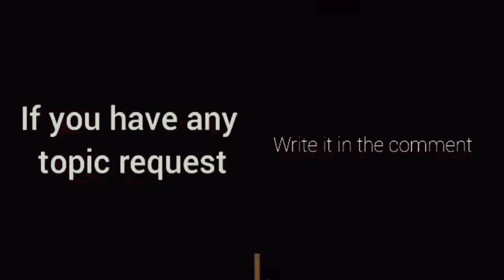Jaime Malonzo to Ginebra l Salado,Chan + Pick kapalit l Jaime Malonzo or Jeremiah gray l PBA